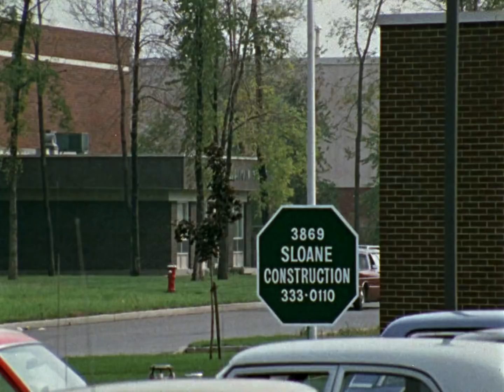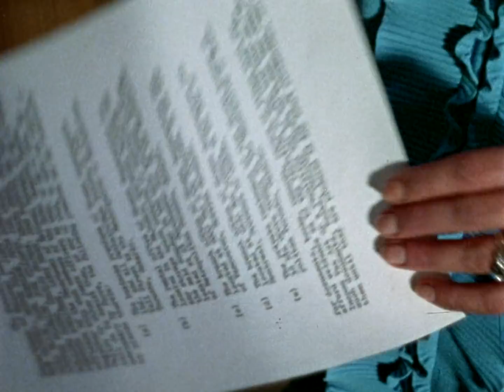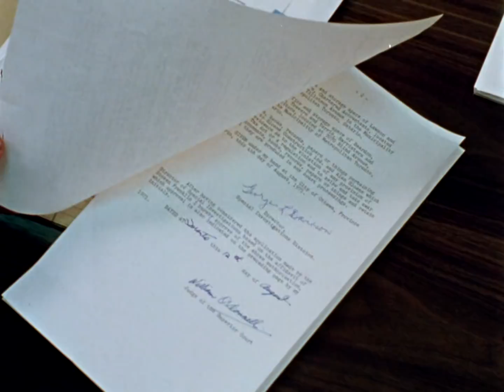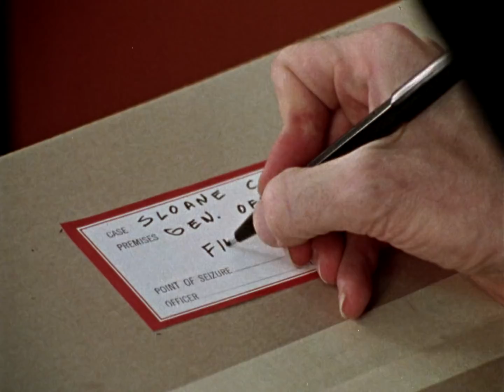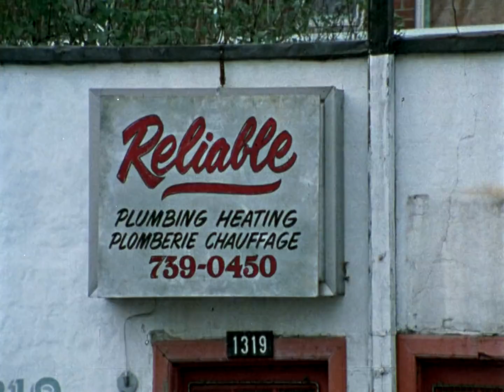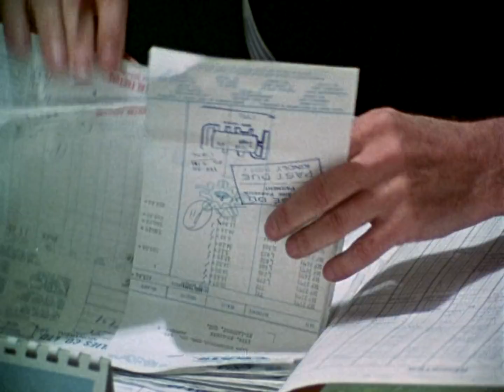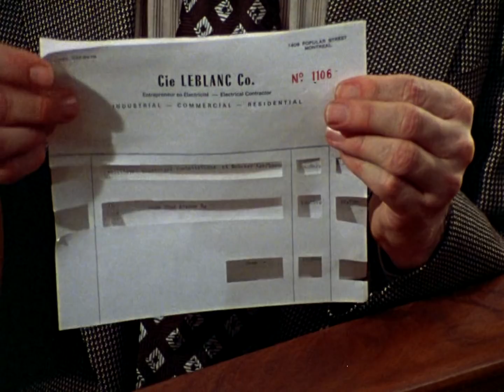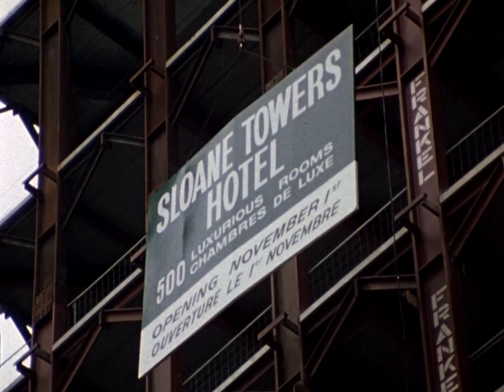The Sloane Affair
This feature film, fictional in presentation but based on incidents from actual case files of the Department of National Revenue, depicts an investigation into a suspected tax fraud.

Directed by Douglas Jackson - 1972 | 53 min